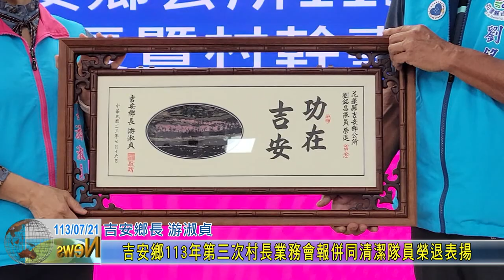20240721 05 吉安鄉113年第三次村長業務會報併同清潔隊員榮退表揚